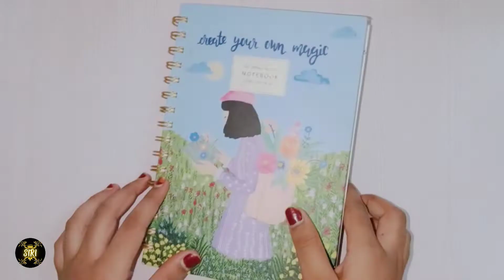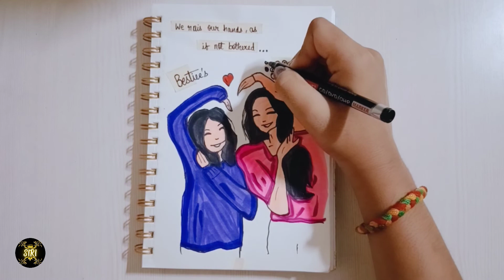Simple | Best Friend Drawing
hey guys!!
here is my new video that's dressing of two best friends!! using only brush pens, marker, etc...
do check my awesome video!!
Watch my video for other amazing drawings!!